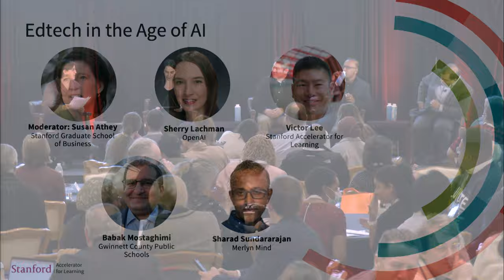EdTech in the Age of AI, the second session at the Stanford Accelerate EdTech Impact summit.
The Accelerate EdTech Impact Summit of the Stanford Accelerator for Learning took place on Nov. 8, 2023, at Stanford University.

The session on EdTech in the Age of AI featured moderator Susan Athey of the Stanford Graduate School of Business, and panelists: Sherry Lachman, OpenAI; Victor Lee, Stanford Accelerator for Learning; Babak Mostaghimi, Gwinnett County Public Schools; Sharad Sundararajan, Merlyn Mind.